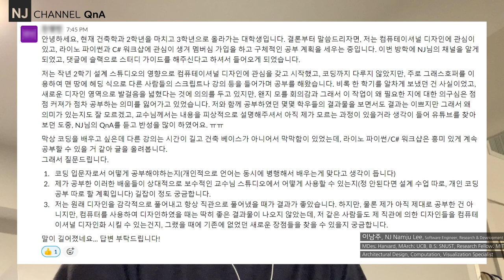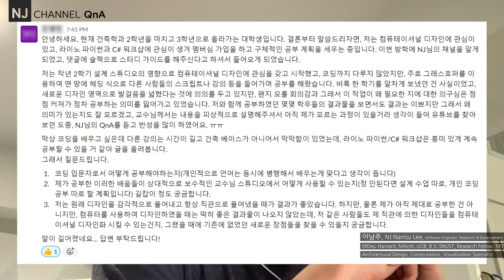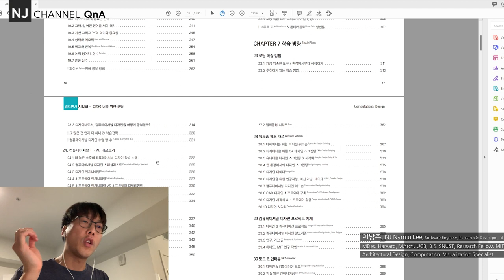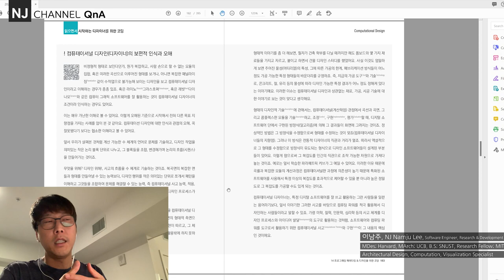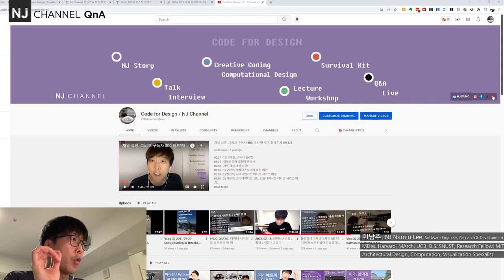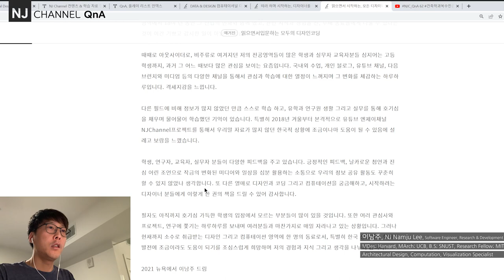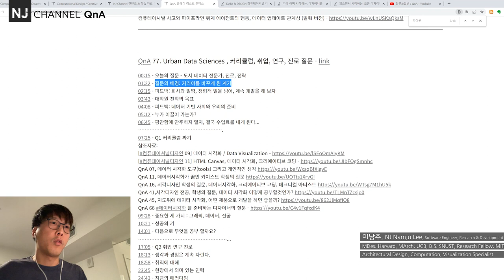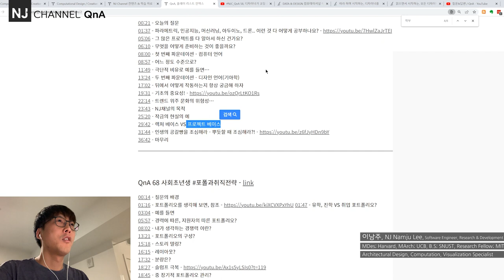NJC_QnA 85. 건축학부2 컴퓨테이셔널 디자인에 대한 3가지 질문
00:09 - 이 컨텐츠의 목적
02:01 - 질문을 보면 - 배경 이해
03:59 - 디자이너가 코딩을 접하는 순서...
05:25 - 회의감이 온다는 것은...
06:59 - 컴퓨테이셔널 디자인의 정의
09:46 - 전공이 아니면 잘 모를 수 있다
15:24 - 질문
16:33 - 1) 코딩 입문자로 어떻게 공부하면 좋을까?
21:04 - 2) 보수적인 디자인 스튜디오에서는?
22:59 - 3) 직관에 의한 디자인을 컴퓨테이션화 시킨다면?
23:57 - 언어와 사고의 도약 -

24:57 - 컴퓨테이셔널 디자인 인식과 오해
25:26 - 컴퓨테이션으로 만들어진 건물들?

27:05 - 메타인지와 컴퓨테이셔널 사고
28:58 - 창작, 미적 영역도 데이터화가 가능할까?
30:00 - 학습 참조 자료
30:23 - 티스토리: 컴퓨테이셔널 디자인 학습자료 인덱스

32:04 - 유튜브 플레이리스트

34:23- 다음 브런치 - 컴퓨테이셔널 디자인

37:10 - QnA 인덱스

41:14 - 디자이너가 코딩을 공부하는 현실적인 방법

42:14 - 학부생의 질문, 공부방법, 기초의 중요성, 스튜디오베이스 수업의 주의점, 트렌드의 주의점

42:34 - 마무리